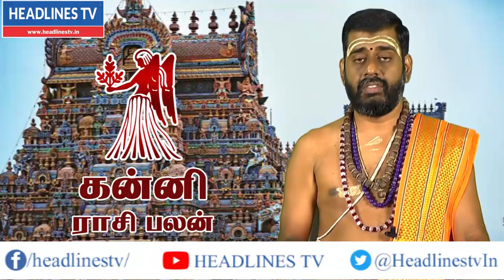கன்னி ராசி குருபெயர்ச்சி பலன் 2021-2022 | guru peyarchi 2021 to 2022 in tamil kanni | Guru transit